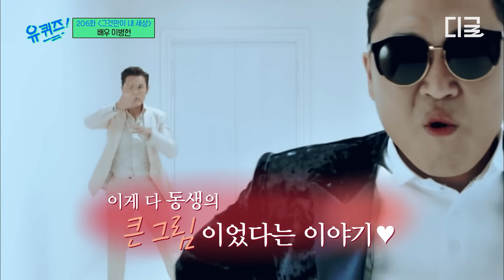[유퀴즈온더블럭] 이병헌 해외 워크샵 비용 전액 부담 썰 비하인드 ㅋㅋㅋ 농담도 잘하는 그에게서 벽이 느껴진다... 완벽✨